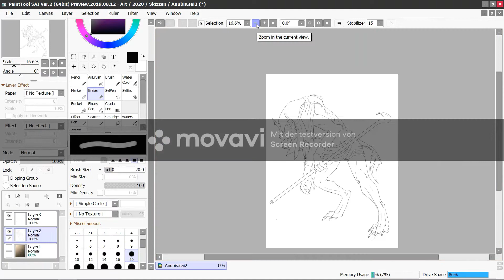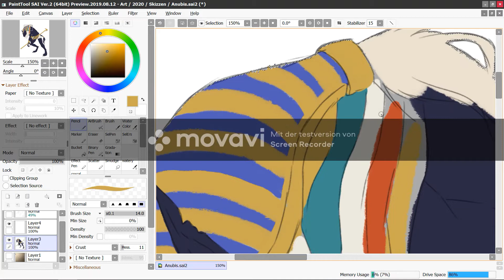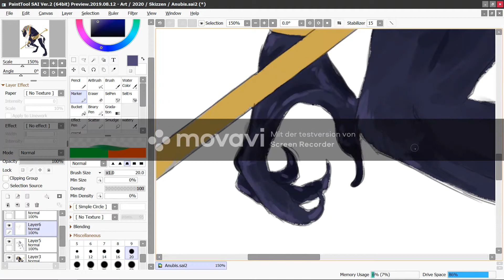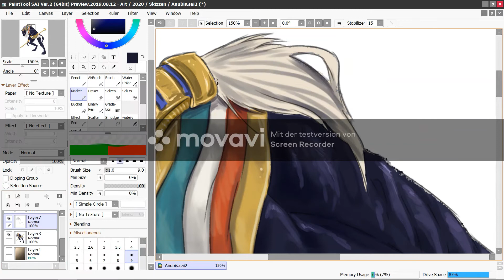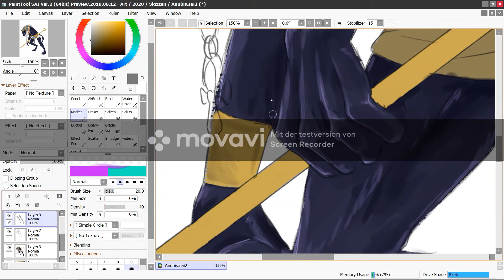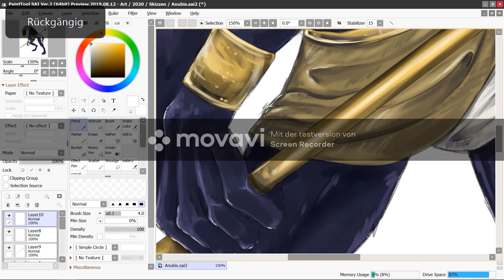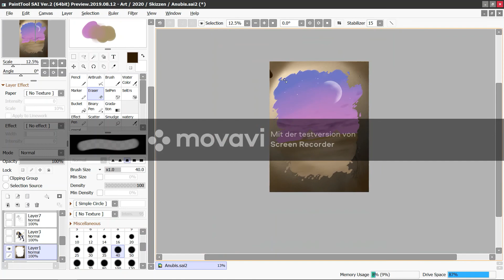Speedpaint Painttool SAI 2 // Anubis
Hey guys! Here we have another speedpaint. I am pretty happy with the result. Happy Halloween!
Time: about 3 h
Screen recorder: Movavi